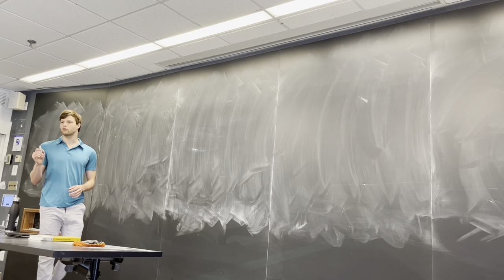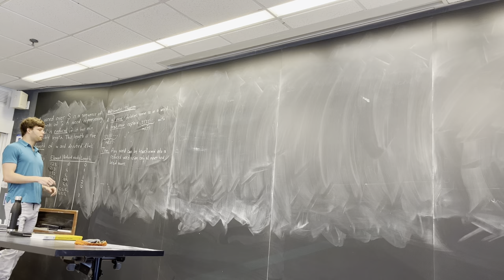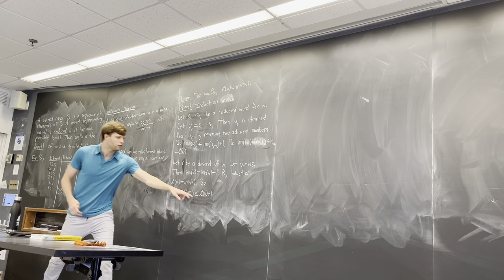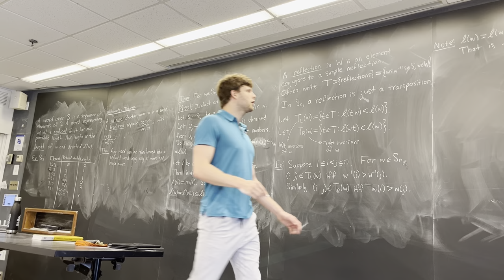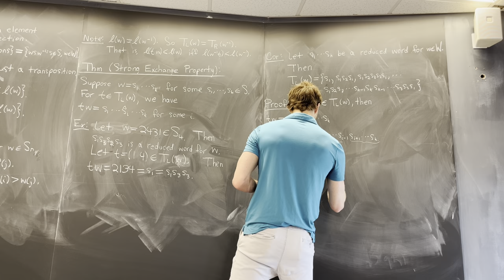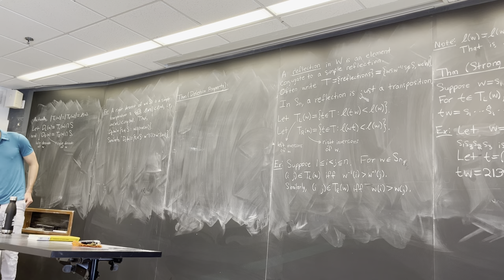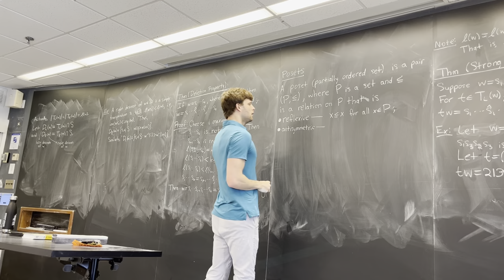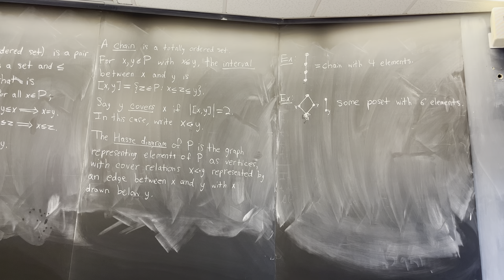Coxeter Groups Lecture 3